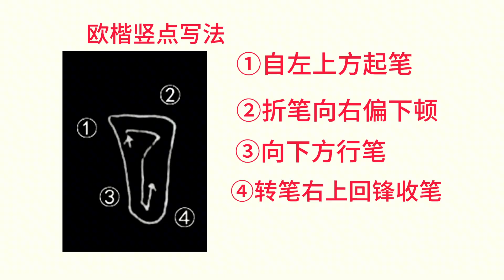歐體楷書筆畫詳解（1）。豎點的寫法，歐體楷書的特點法度森嚴